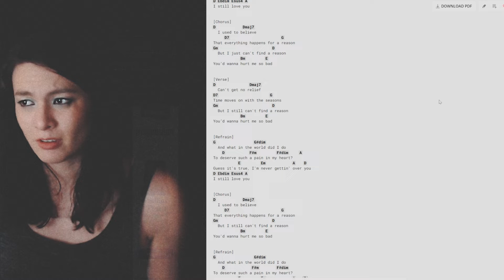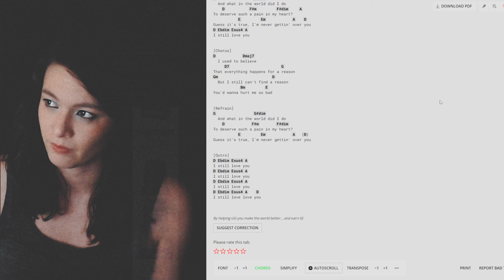Everything Happens For A Reason - Madison Beer Cover [with ukulele]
Song: "Everything Happens For A Reason" by Madison Beer from her album LIFE SUPPORT